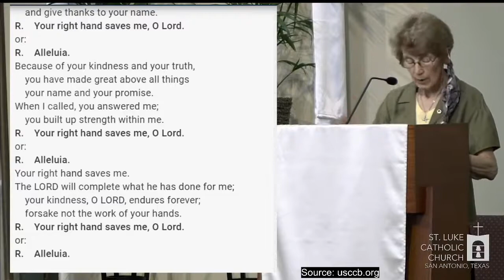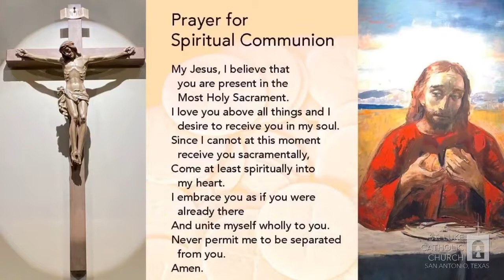Tuesday of the Sixth Week of Easter 2021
Tuesday of the Sixth Week of Easter
May 11, 2021, 12:00 pm
Presider: Rev. Eric Ritter

Ways to give:
⁃ By mail: